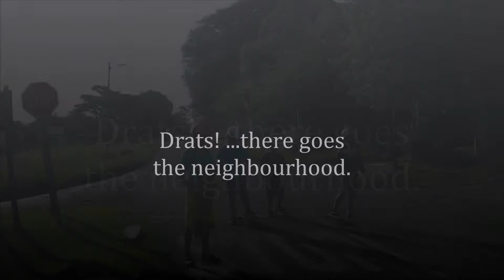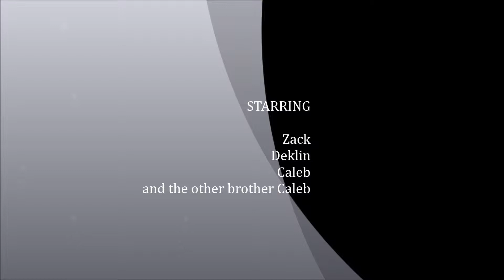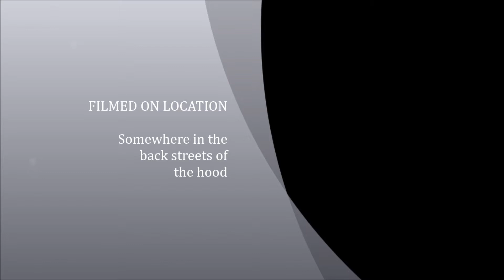Drats,there goes the neighbourhood!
Having fun with longboards and quad bikes.